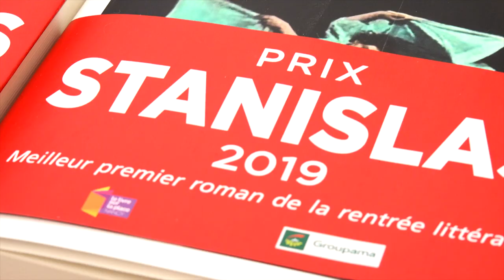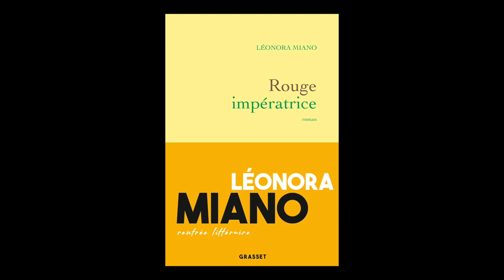Léonora Miano - Rouge impératrice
A l'occasion du salon "Le livre sur la place" à Nancy, rencontre avec  Léonora Miano autour de son ouvrage "Rouge impératrice" aux éditions Grasset. Rentrée littéraire Septembre 2019.